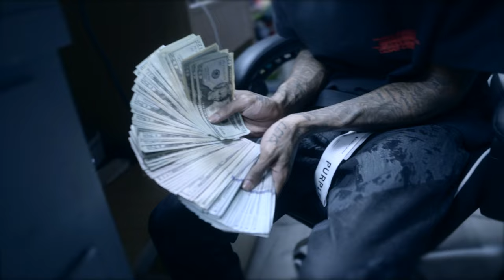Road Runna - Hollows (Official Music Video)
Skkrrtt Talk 2 Out Now

All Platforms
Road Runna